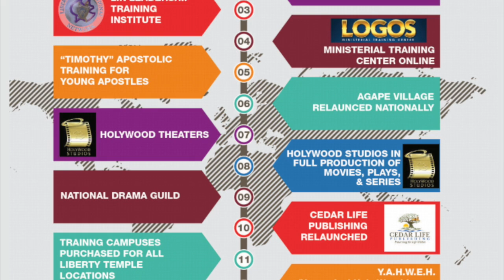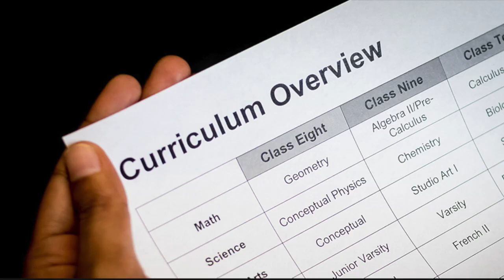lin vision 720p